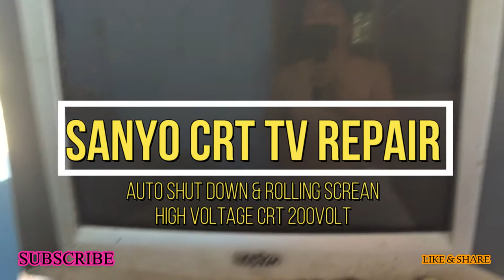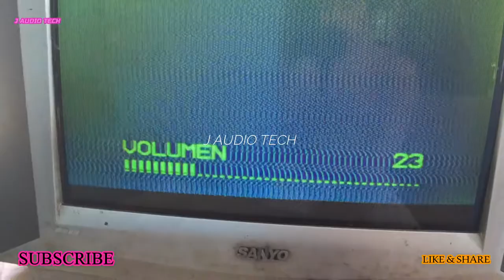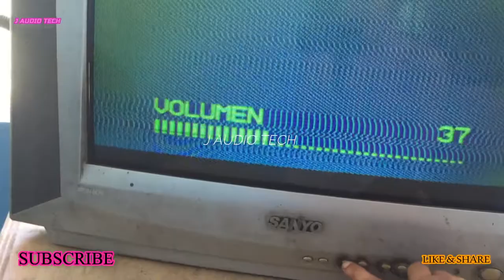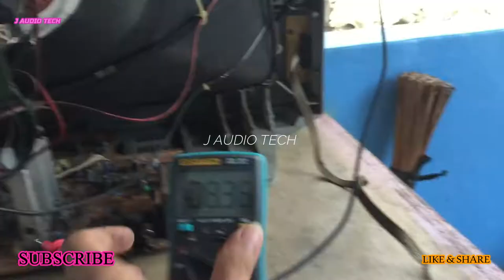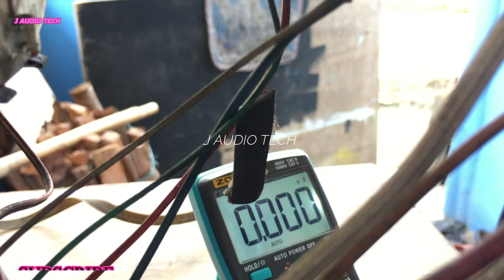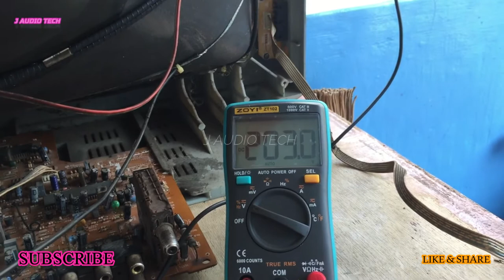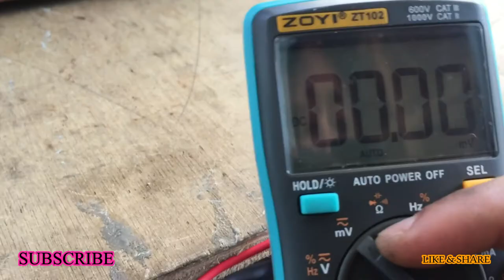SANYO 21 CRT TV REPAIR HIGH 200V CRT ROLLING SCREEN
j audio tech
paano ayusin

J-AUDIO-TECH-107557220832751